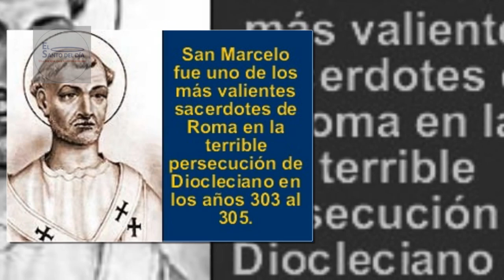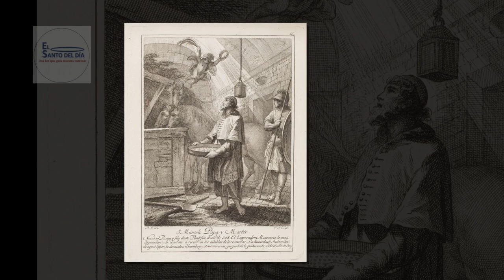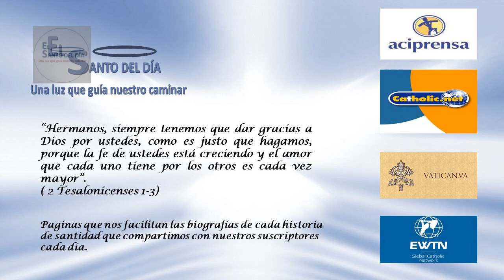ENERO 16 SAN MARCELO I PAPA /EL SANTO DEL DIA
Hoy, 16 de enero, conmemoramos a San MARCELO I, Papa. Nació en la época en que el imperio romano perseguía a los cristianos. En la serie de los Pontífices el Papa Marcelo ocupa el puesto número 30. Fue Pontífice por un año: del 308 al 309. El nombre "Marcelo" significa: "Guerrero".

Era uno de los más valientes sacerdotes de Roma en la terrible persecución de Diocleciano en los años 303 al 305. Animaba a todos a permanecer fieles al cristianismo aunque los martirizaran.

Elegido Sumo Pontífice se dedicó a reorganizar la Iglesia que estaba muy desorganizada porque ya hacía 4 años que había muerto el último Pontífice, San Marcelino. Era un hombre de carácter enérgico, aunque moderado, y se dedicó a volver a edificar los templos destruidos en la anterior persecución. Dividió Roma en 25 sectores y al frente de cada uno nombró a un Presbítero (o párroco). Construyó un nuevo cementerio que llegó a ser muy famoso y se llamó "Cementerio del Papa Marcelo".

Muchos cristianos habían renegado de la fe, por miedo en la última persecución, pero deseaban volver otra vez a pertenecer a la Iglesia. Unos (los rigoristas) decían que nunca más se les debía volver a aceptar. Otros (los manguianchos) decían que había que admitirlos sin más ni más otra vez a la religión.

Pero el Papa Marcelo, apoyado por los mejores sabios de la Iglesia, decretó que había que seguir un término medio: sí aceptarlos otra vez en la religión si pedían ser aceptados, pero no admitirlos sin más ni más, sino exigirles antes que hicieran algunas penitencias por haber renegado de la fe, por miedo, en la persecución.

Muchos aceptaron la decisión del Pontífice, pero algunos, los más perezosos para hacer penitencias, promovieron tumultos contra él. Y uno de ellos, apóstata y renegado, lo acusó ante el emperador Majencio, el cual, abusando de su poder que no le permitía inmiscuirse en los asuntos internos de la religión, decretó que Marcelo quedaba expulsado de Roma.

Era una expulsión injusta porque él no estaba siendo demasiado riguroso sino que estaba manteniendo en la Iglesia la necesaria disciplina, porque si al que a la primera persecución ya reniega de la fe se le admite sin más ni más, se llega a convertir la religión en un juego de niños.

El Papa San Dámaso escribió medio siglo después el epitafio del Papa Marcelo y dice allí que fue expulsado por haber sido acusado injustamente por un renegado.

Señor Dios: concédenos la gracia de no renegar jamás de nuestras creencias cristianas, y haz que te ofrezcamos las debidas penitencias por nuestros pecados.

Amen.

También en este día la iglesia hace memoria de:
- San Honorato Arles
- San José Vaz
- San Ticiano de Ordezo
- Beato José Antonio Tovini